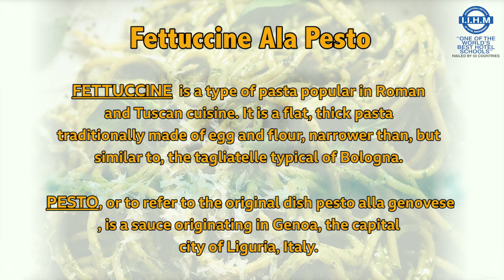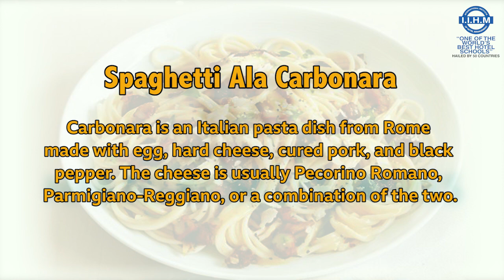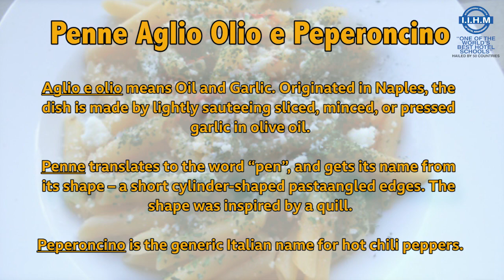Ingredients of Italian dishes | Chef Clement's Class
Get introduced to different ingredients that goes into making different kinds of pastas with IIHM Chef Clement!